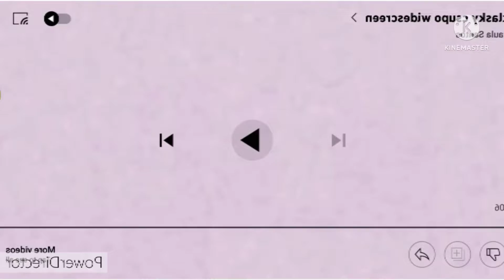Sleep Tigth You Criminal Csupo In G-Major 16